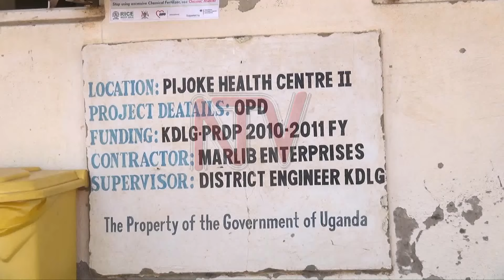Omuwendo gw’abaana abakonziba mu nkambi ye Lobule gweraliikiriza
Omuwendo gw'abaana abakonziba mu nkambi yababundabunda eye Lobule esangibwa mu disitulikiti ye Koboko gweraliikirizza abaddukanya enkambi eno. Embeera eno okusinga evudde ku bbula ly'emmere emala eri b'amaama b'abaana bano. Ab'ekitongole ki World Food Program baliko enteekateeka ze batandise okwanganga ekizibu kino.